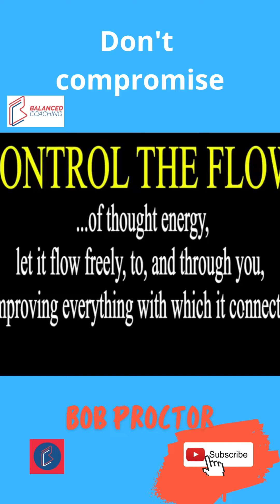Don't compromise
* Dramatically improve your results - in ALL areas of your life with the ease, convenience and motivation that Six Minutes to Success will give you.
* Get practical steps combined with the inspiration you need to earn more money, create thriving relationships, start a wildly successful business, lose that excess weight you've been struggling to shed and live a more productive and fulfilling life,
* in the comfort of your own home
* With the ease and convenience of a mobile device
* With daily reminders to keep you on track
* Lessons from Bob Proctor, the star of the hit movie "The Secret".
* Just imagine having your dreams come true without having to trade all of your time.
* Imagine what your life might look like 30 or even 90 days from now after learning from the best teacher in the world on human potential and success every single day.
* Imagine achieving your goals without experiencing the struggles of growth and having to go it alone.
* You don't have to imagine anymore, you can join Six Minutes to Success TODAY and start living the life you've always dreamed of without the hassle and struggle.

* Most people tell us they want to be happy, wealthy or both.
* But they aren't and feel stuck despite all the practical knowledge they gathered over the years.

I AM a  Mind Success Coach and Mentor,
I help business owners and individuals close the gap between their actual results and their desired results, by Thinking Into Results, so they can enjoy the lifestyle they dream of and deserve.

To find out how we can help you, book a discovery call